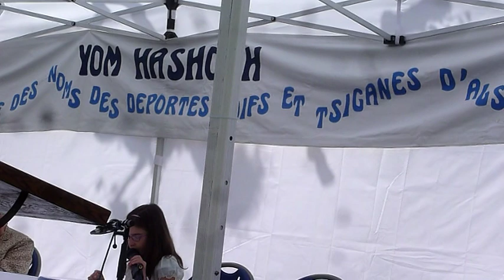yom hashoah lecture des noms.mpg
Une fillette lit les noms de victimes de l'extermination nazie des Juifs et des Roms à l'occasion du Yom Hashoah organisé à Strasbourg par l'Union juive libérale et le Cercle Menachem Taffel